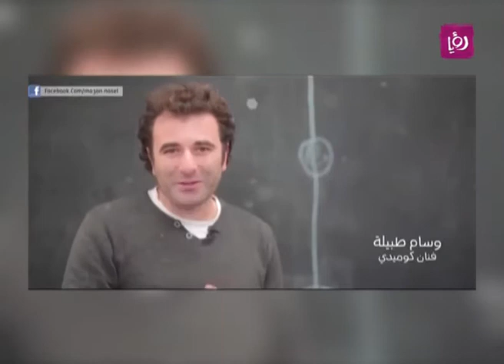سهر العالول وهنا البلبيسي - حملة "معاً نصل" - حملات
سهر العالول - عضو في الفريق المؤسس لحملة "معاً نصل" وهنا البلبيسي - عضو في الفريق المؤسس لحملة "معا نصل" تتحدثان عن حملة "معا نصل" من أجل تحسين المواصلات العامة.